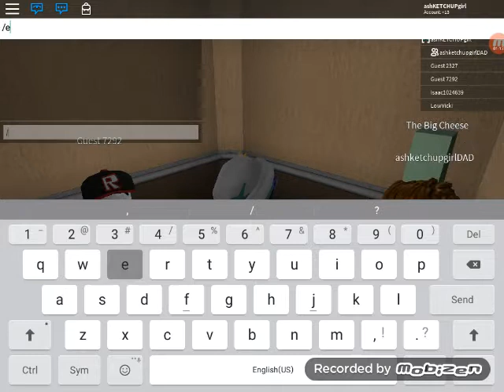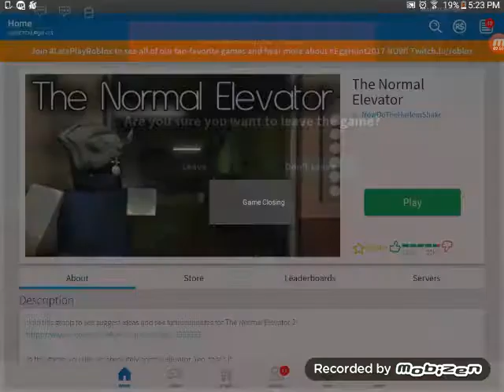Playing roblox with falconawesome part 1